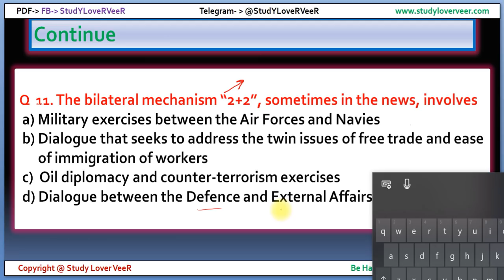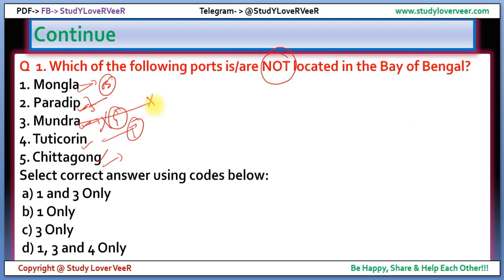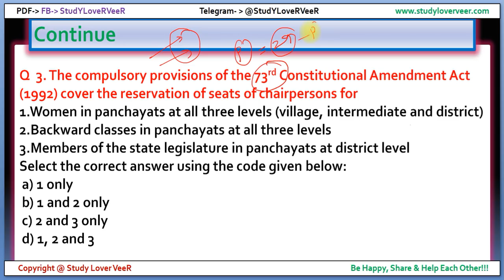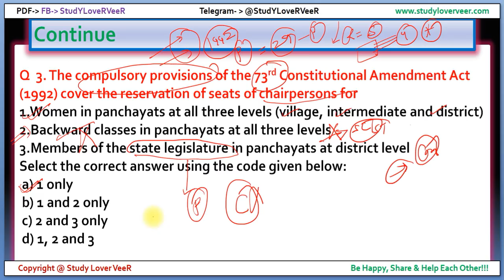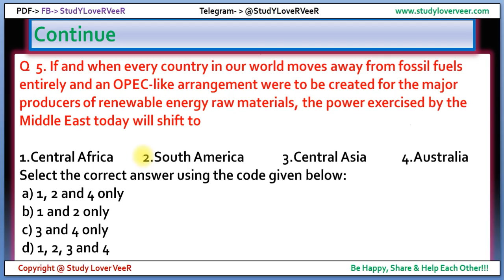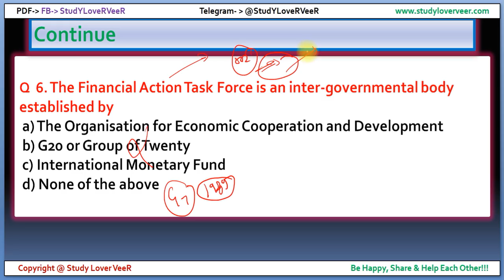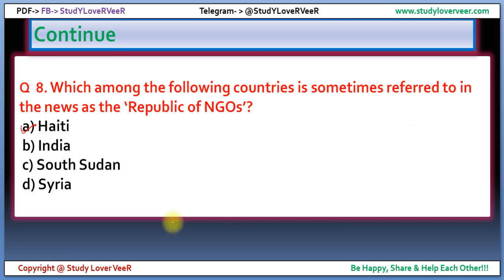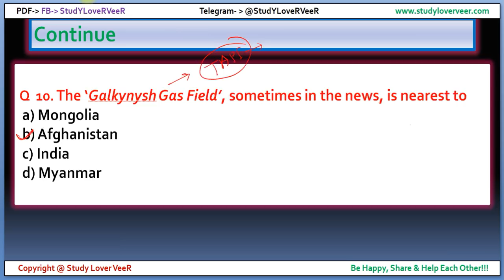Current Affairs MCQ - 26 June 2018 from The Hindu, Indian Express, PIB, Yojana- UPSC/SSC/SBI By VeeR